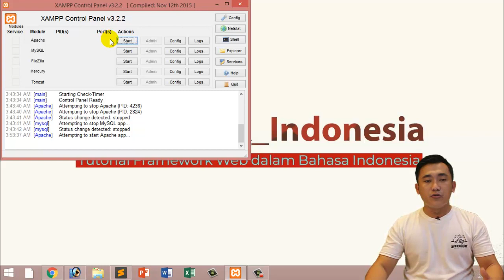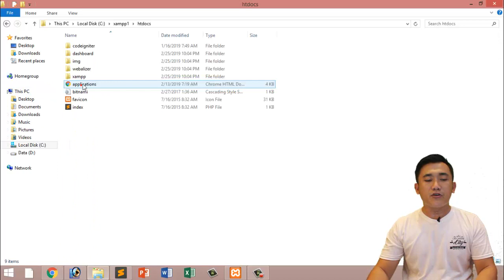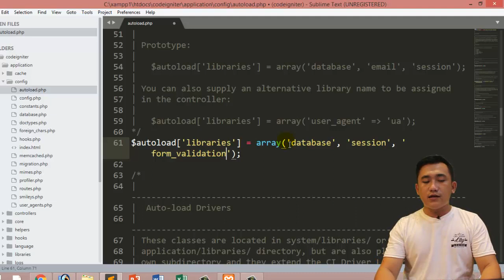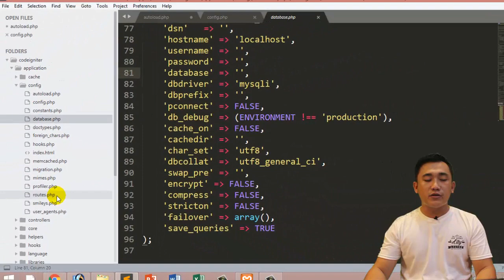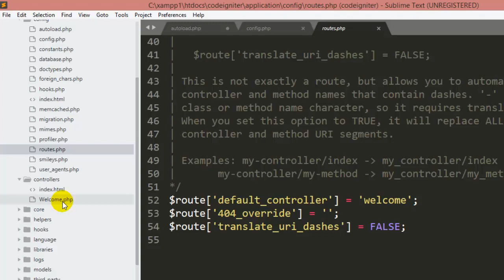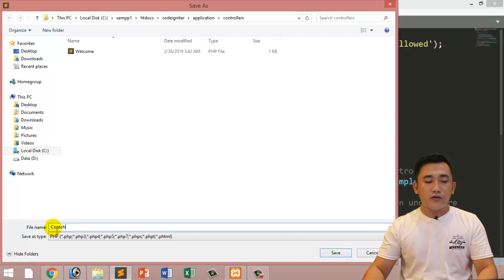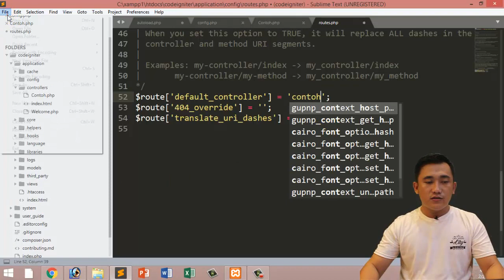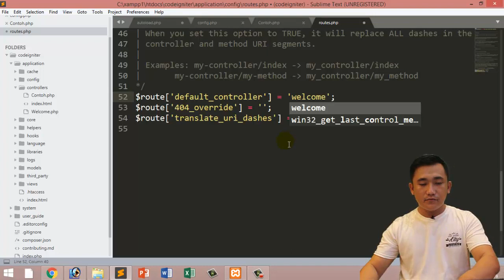Tutorial Codeigniter #3 Konfigurasi Aplikasi pada Framework Codeigniter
Ini adalah Tutorial KETIGA dari Seri Tutorial CODEIGNITER, pada video kami ini kita akan melakukan konfigurasi pada aplikasi CODEIGNITER...